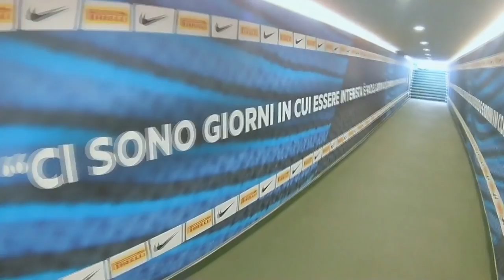UM NOVO INÍCIO! - MODO CARREIRA #1 - FIFA19